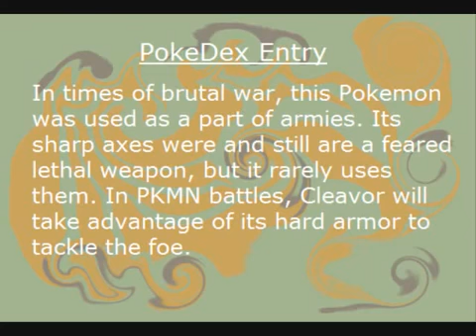New Evolution of Scizor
My first video, yay! Comments and opinions are appreciated.
Music: Take Me Away by The Plain White T's. I got my music from AudioSwap :)